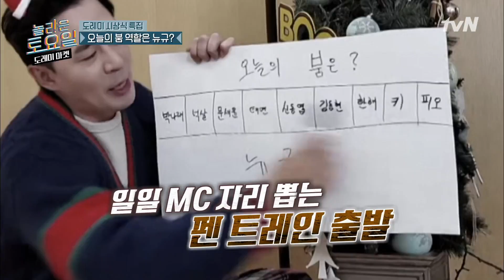2020 놀토 시상식! '인간 놀토' 키의 MC 데뷔#놀라운토요일-도레미마켓 | amazingsaturday EP.140